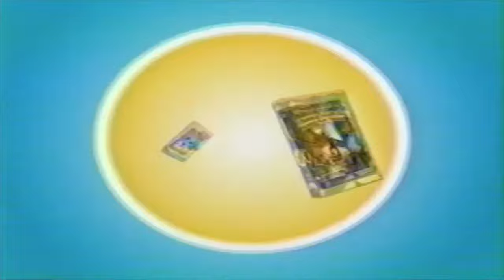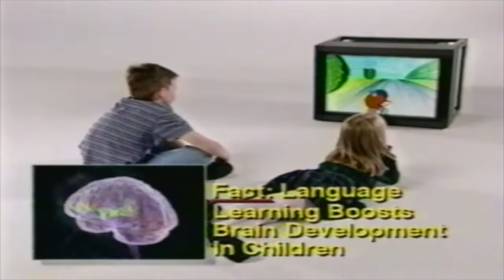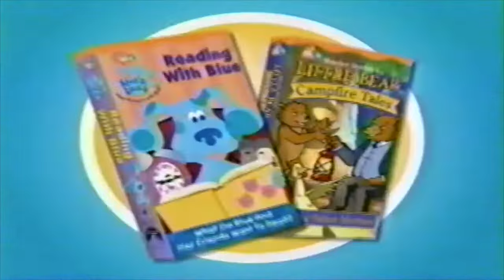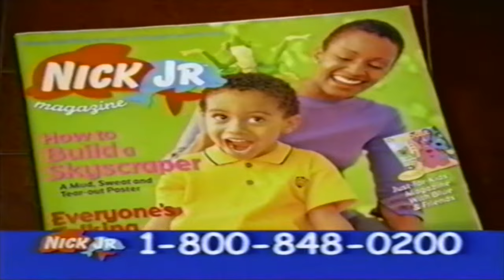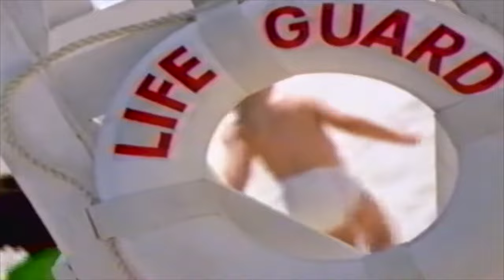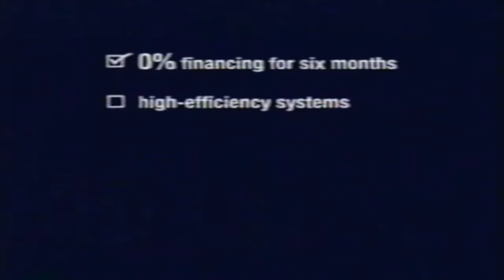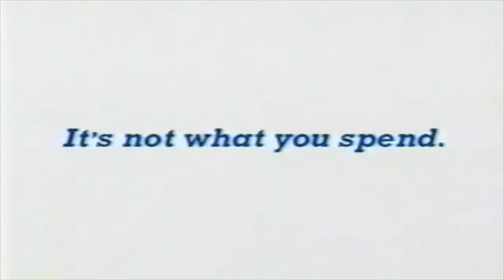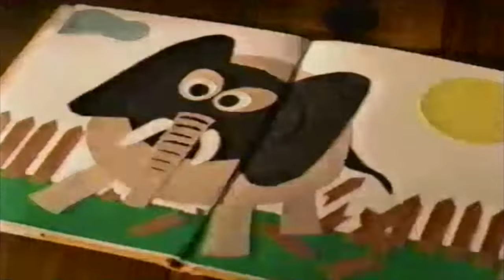2002 Nick Jr. Commercials